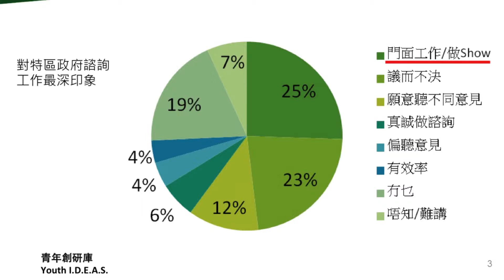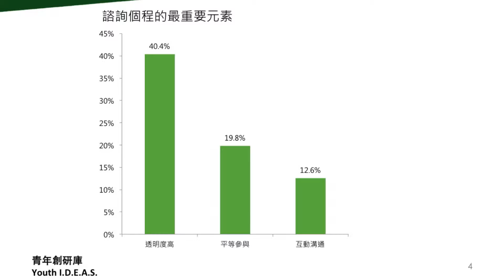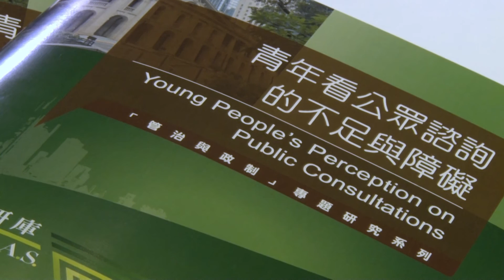「青年創研庫」管治與政制組別 - 青年看公眾諮詢的不足與障礙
特區政府自1997年成立以來，一直就不同政策範疇進行各式公眾諮詢。截至今年1月，當局發出的諮詢文件有400多份。而以現屆政府為例，近4年推出的諮詢文件已超過100份。「青年創研庫」最新一項研究有關「青年看公眾諮詢的不足與障礙」，報告指出，受訪青年認為公眾諮詢最重要達至吸納民意或回應社會訴求的效果。

製作：M21